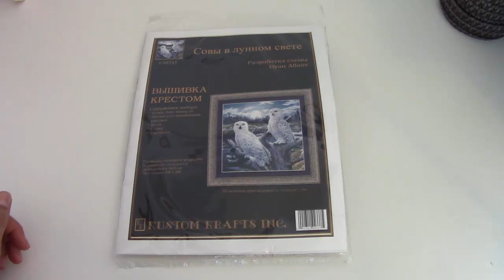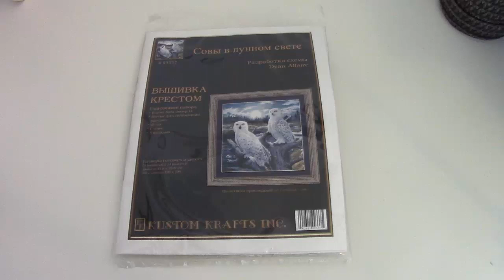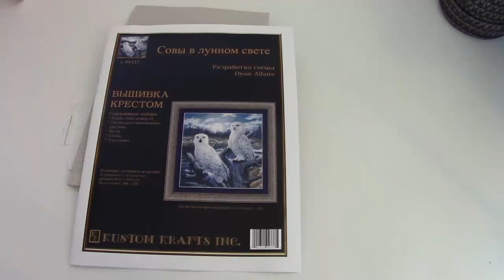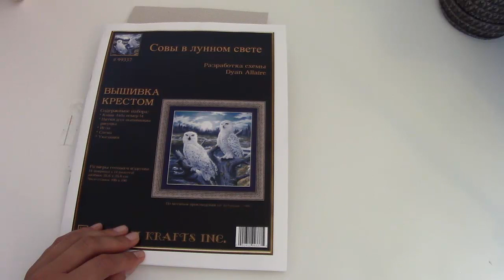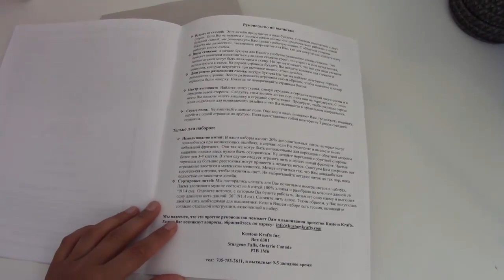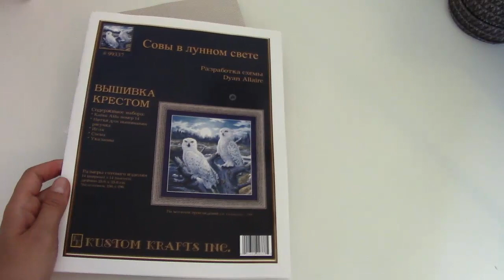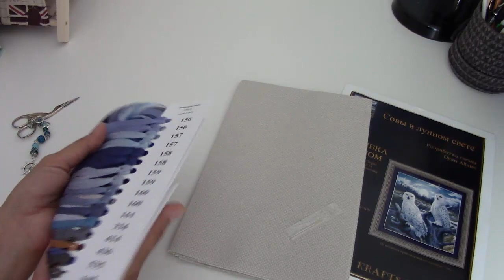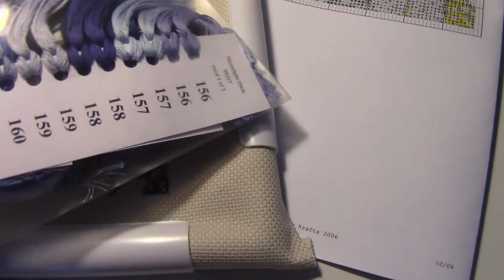Заявка/СП "Такие разные совы"/KUSTOM KRAFTS "Совы в лунном свете"